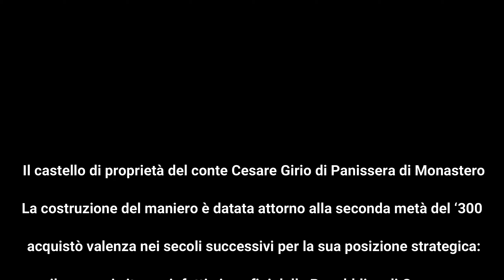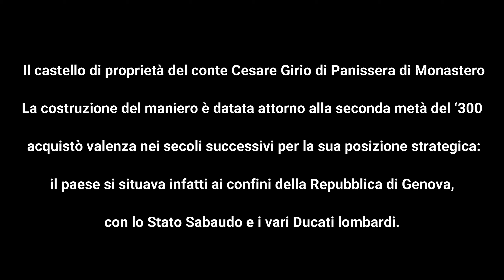Castello di Francavilla Bisio